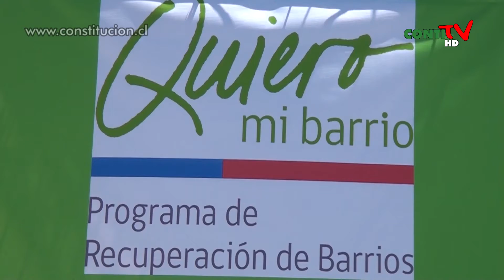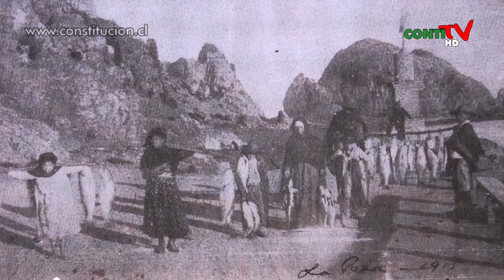NOTA RECUPERACIÓN DE BARRIOS LA POZA